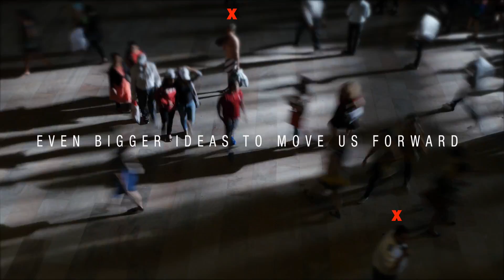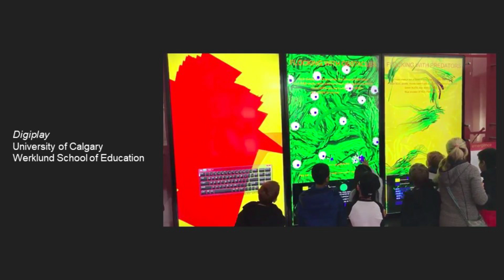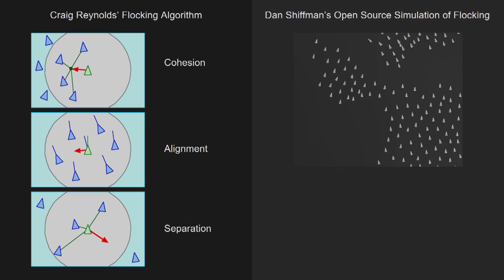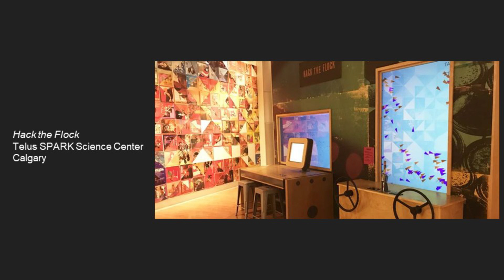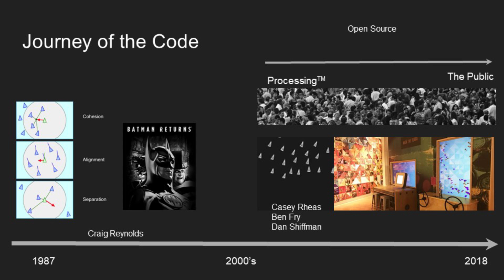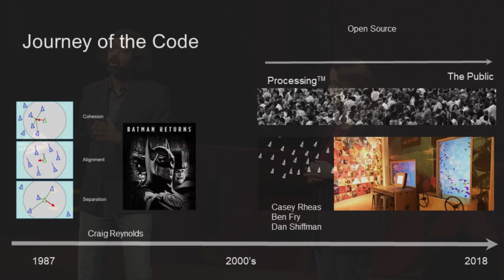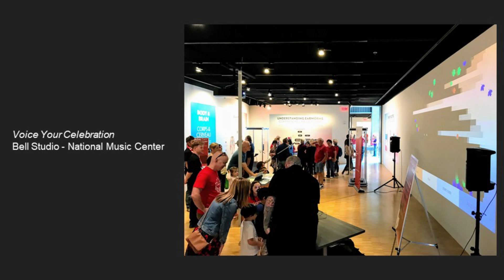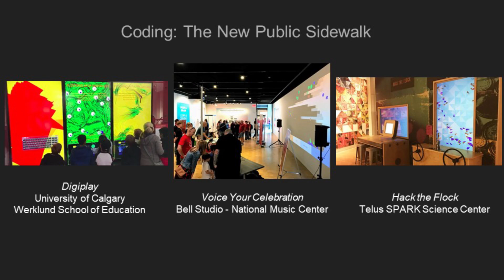How We Can Reimagine Coding as Public Spaces | Marie-Claire Shanahan & Pratim Sengupta | TEDxCalgary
What does it mean to design technologies as public worlds? Or, what does it mean to say that scientific knowledge and practice belongs to everyone? Dr. Marie-Claire Shanahan and Dr. Pratim Sengupta delve into the ways in which we can interact differently with code and technology in a "public sidewalk" type of community engagement and culture of public discourse. These spaces offer us a richer and more open collaborative experience as humans and technology designers in the realm of education, and offer insight on how we can create together in different ways. Dr. Shanahan is an Associate Professor of Learning Sciences at the Werklund School of Education at the University of Calgary. She works to understand how to remake scientific communities and technological spaces to ensure access to knowledge and expertise for all. Her work brings to light how our private worlds and identities can both benefit from and inform scientific practices and the design of technologies.

Dr. Pratim Sengupta, Research Chair of STEM Education at the University of Calgary’s Werklund School of Education has been working to understand this question by designing open source and open science technologies in public spaces and public schools through unsilencing hidden narratives and bringing us together. He is the recipient of a CAREER Award (2012) from the US National Science Foundation. This talk was given at a TEDx event using the TED conference format but independently organized by a local community.